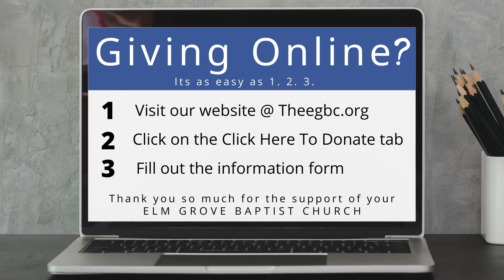Sunday School 07 03 2022